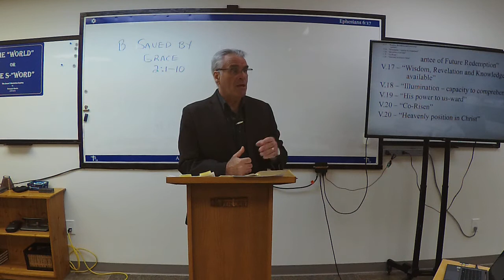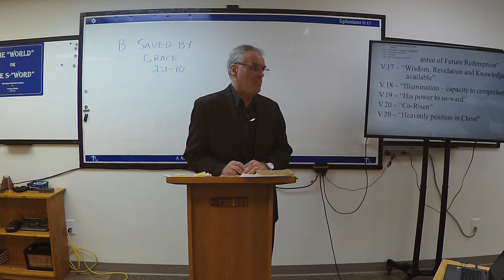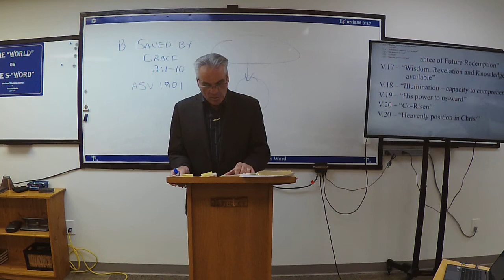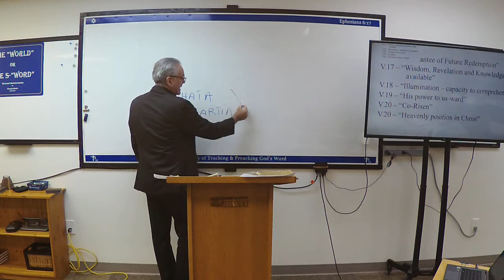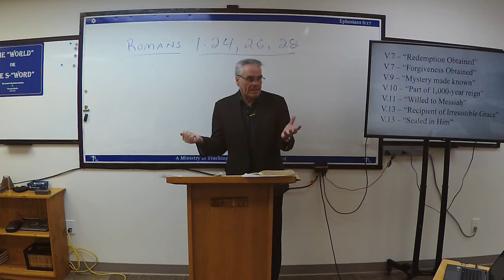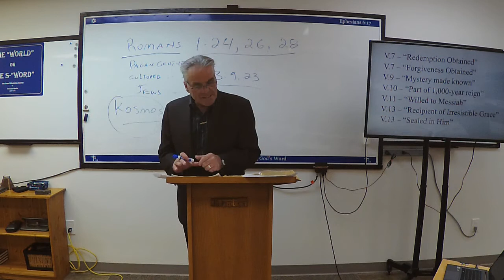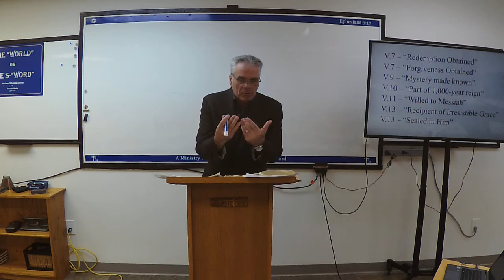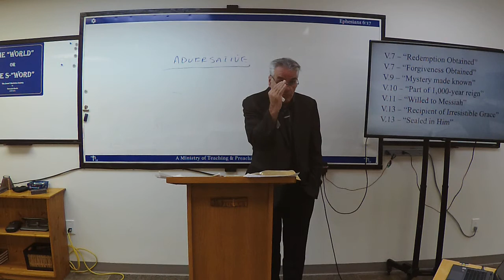Ephesians, Session 7, April 02,2022, part 1